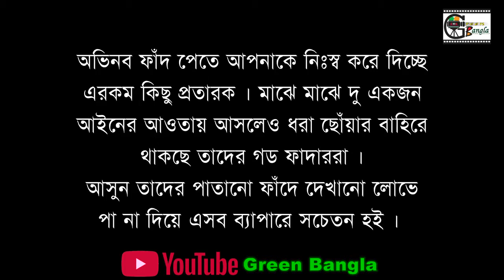নাটিকাঃ ছিনতাই।Chintai। Belal Ahmed Murad।Sylheti Natok।Comedy Natok।